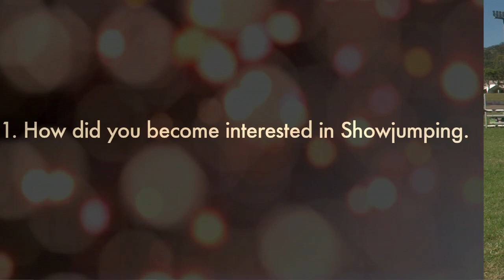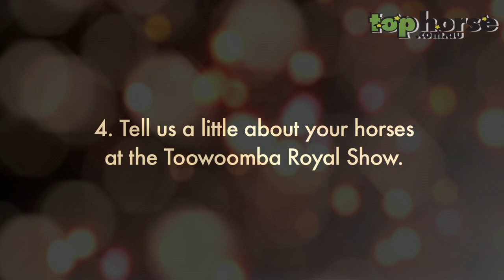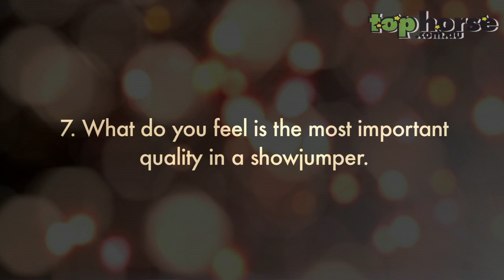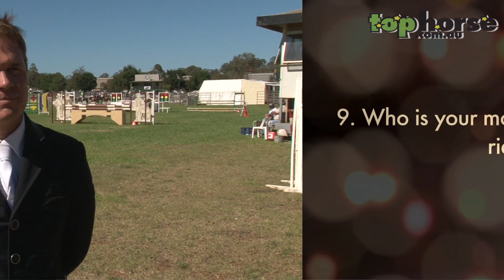Top Horse TV | Billy Raymont interview at Toowoomba Royal Show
Billy Raymont interview
Video by Top Horse -- showjumping horses for sale
Top Horse TV - Top 10 Questions with Showjumping Rider & Breeder Billy Raymont.